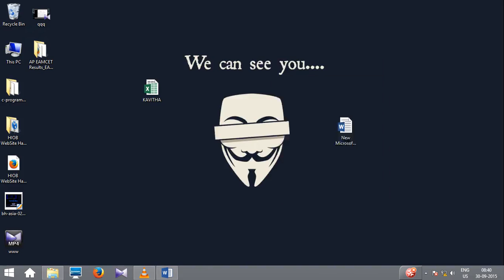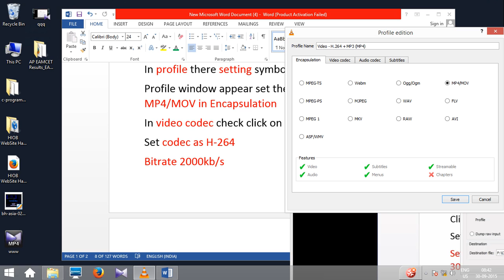Record my Desktop screen using Vlc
This video provides you to how to record or capture your/my screen or desktop in a file using vlc media player.It is very easy to record capture Desktop screen using vlc to a file.Open vlc-media-convert/save-Capture media-capture mode-Desktop.